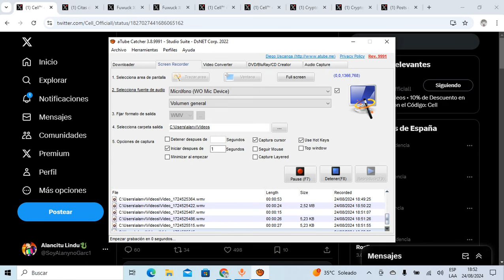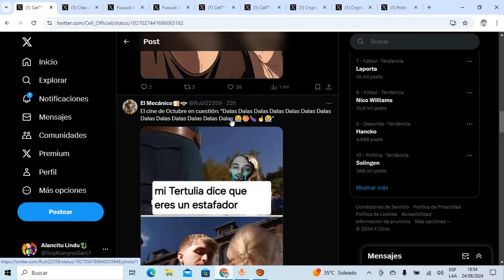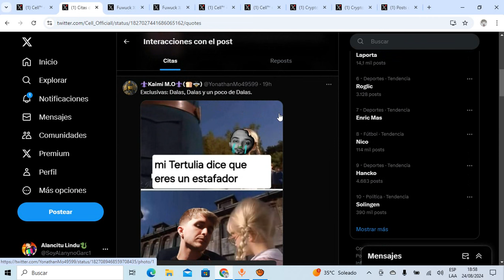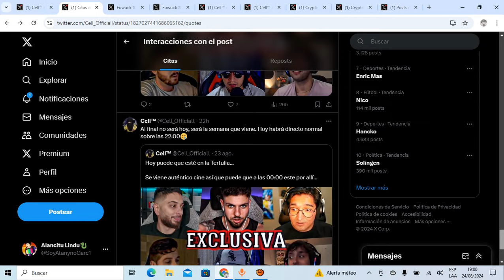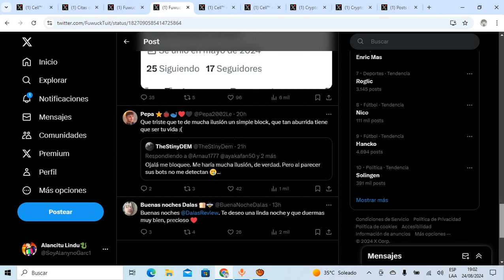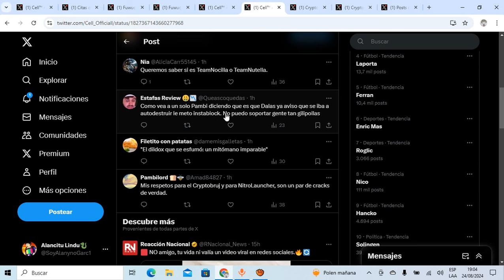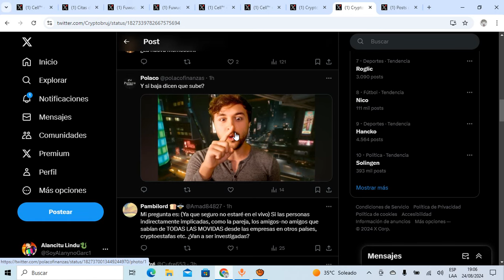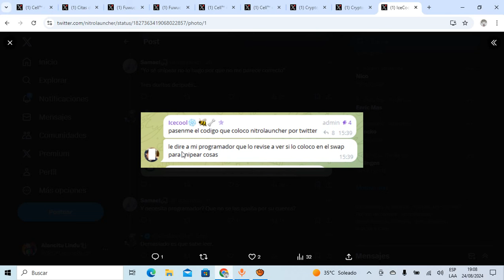la TERTULIA es ATACADA, HUMILLADA y DESTRUIDA x HABLAR de DALAS REVIEW! CRYPTOBRUJ ANUNCIA EXCLUSIVA